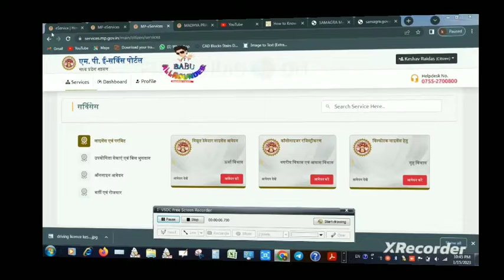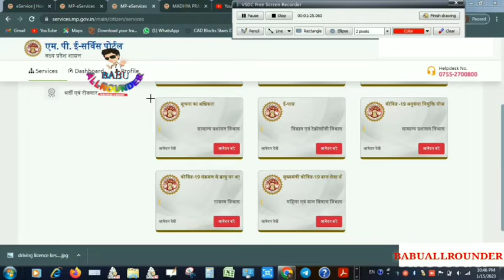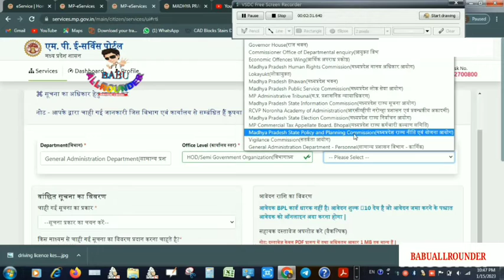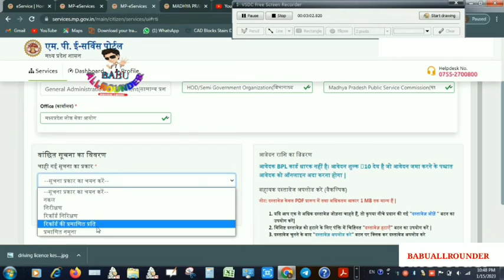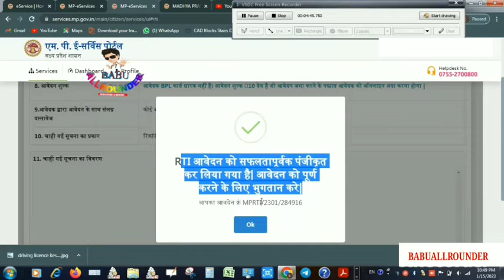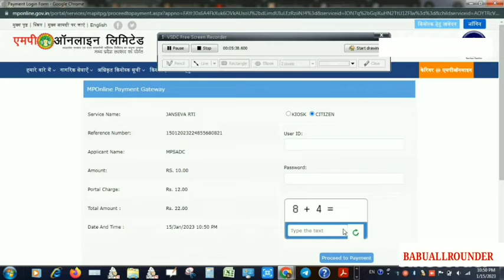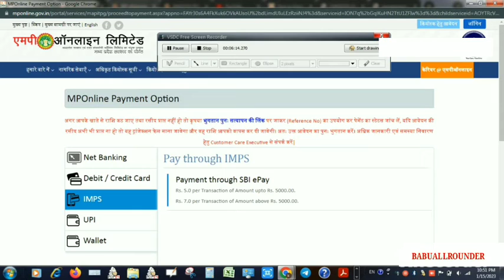Sub Engineer व्यापम मे ONLINE RTI कैसे लगाते हैं l एक एक step डिटेल में जाने l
MPPSC VYAPAM मे ON-LINE RTI लगाना II
अब करो OMR और अपने मार्क पता करो l

नमस्कार दोस्तों स्वागत है आप सभी का हमारे चैनल पर ,

दोस्तों इस वीडियो के माध्यम से हम जानेंगे कि यह सूचना का अधिकार 2005 उसमें किस प्रकार से आप ऑनलाइन आवेदन कर सकते हैं ,और विभिन्न विभाग से जानकारी प्राप्त कर सकते हैं इसके लिए सिंपल स्टेप्स है उसे फॉलो करिए l

ऑनलाइन आरटीआई का गलत इस्तेमाल ना करें,

आवेदन करने से पूर्व जो नियम है उन्हें अच्छी तरह से पढ़ लीजिए l

धन्यवाद

PORTAL:- MPeServices